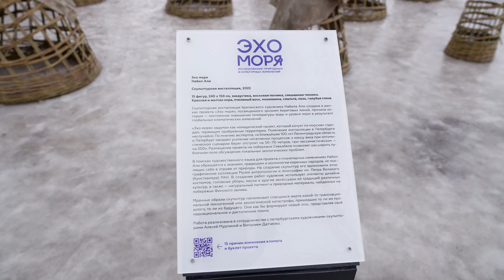Эхо моря в Севкабеле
Спонтанно снял и смонтировал. Интересная экспозиция. На 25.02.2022 всё ещё стоит на набережной Севкабель порта около катка.